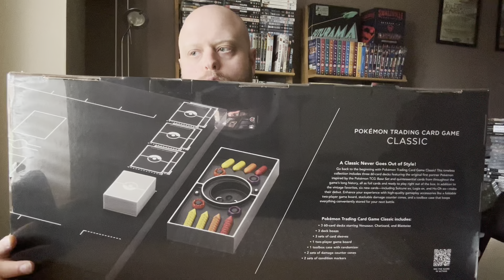POKEMON!?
Join me as I add a new item to my ever growing collection of collections! After a some what random bid I won this brand new sealed item